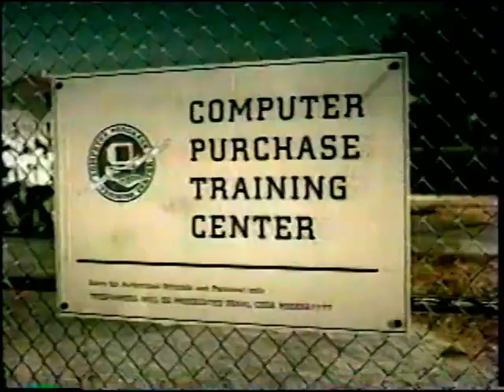Magic's Roundball Classic 93 Part 1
The Top High School players in the Country 1993. Magic Johnson sponsors this annual showcase...